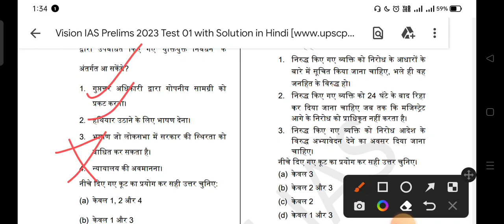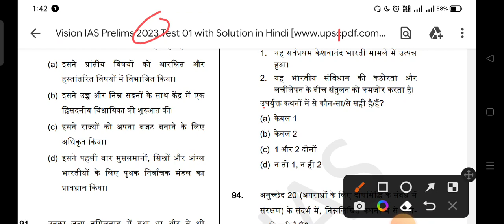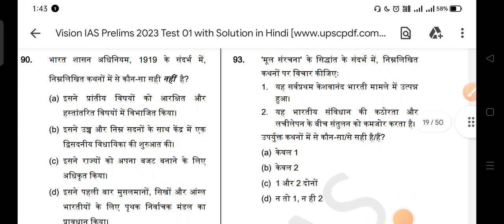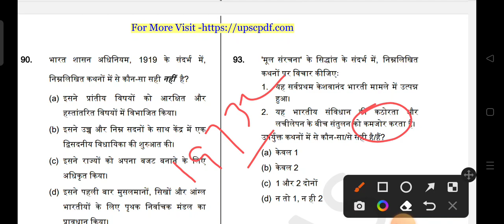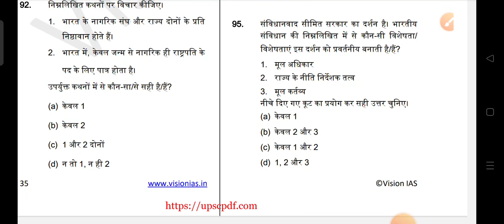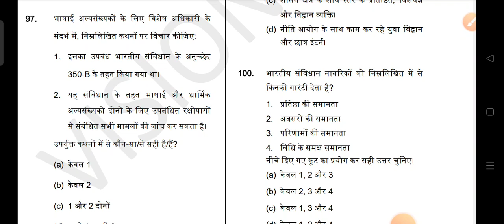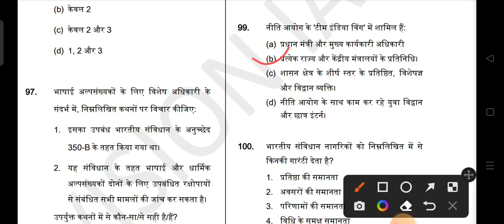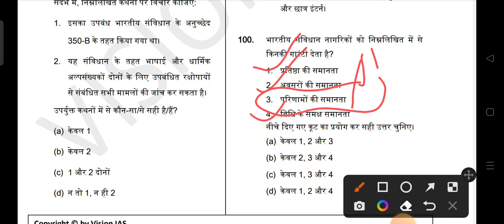vision ias test series-1 (85-100) in Hindi for upsc hcs uppcs prelims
vision ias test series-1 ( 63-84) in Hindi for upsc hcs uppcs prelimsvision ias test series-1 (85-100) in Hindi for upsc hcs uppcs prelims